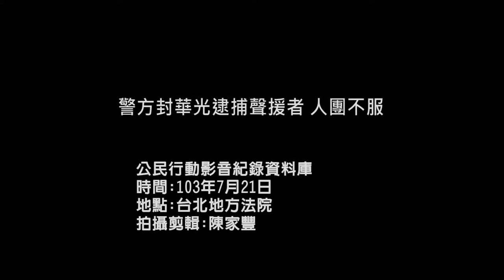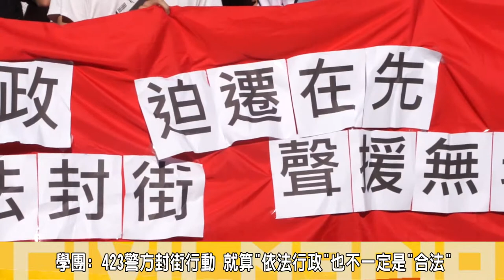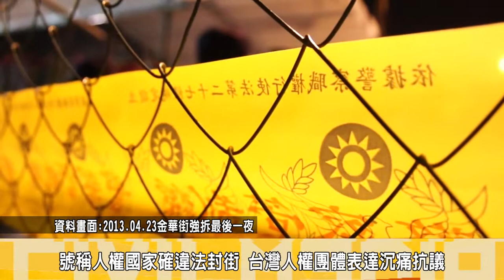2014.07.21警方封華光逮捕聲援者 人團不服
今(21)日下午，華光訪調小組與台灣人權促進會等團體在台北地方法院門口召開記者會，聲援去年與警方發生衝突的反對華光社區拆遷群眾。

去年4月24日，法務部強拆金華街，大安分局無預警地出動大批警力，在前一天傍晚強制封街，凌晨聲援者試圖衝破圍籬阻擋，與警方衝突前後共15人當場移送大安分局。經過一年多的偵查，仍有5名的聲援者遭到檢方以妨礙公務的罪名起訴，今天下午開庭審理。

台灣人權促進會施逸翔表示，政府對外宣稱已經簽署兩公約，揚言要保障人權，但在華光的迫遷案例上不僅沒有保障人民最基本的居住權，反而在國際審查專家指出華光案例處理上有嚴重侵害人權的問題之際，公權力的手又伸向了這些替不義發聲的抗爭者身上。

他們指出，就算去年4月23日的封街「依法執行」，也不一定合法，聲援團體質疑，難道因為債權人是法務部，就能派出大批警力並提早至前一晚封街？而警察逮捕參與抗爭的住戶與聲援者，連行使言論自由也遭到警方恫嚇、警告，這樣的做法無疑傷害人民對民主制度的信任。抗議團體表示，最後若聲援者遭判有罪，台灣政府宣稱的民主僅是假民主罷了。